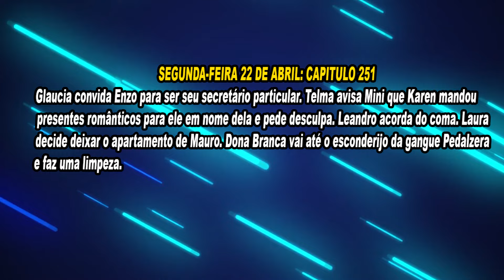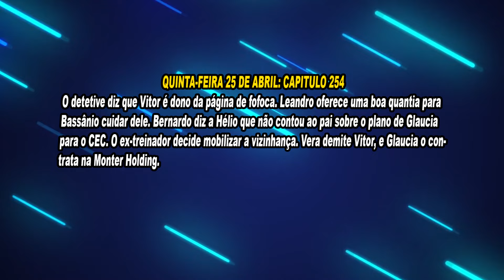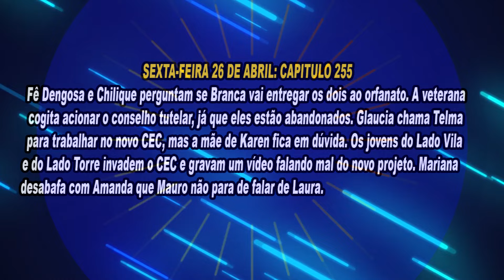A Infância de Romeu e Julieta: Resumo semanal 22/04 a 26/04/24: Gláucia fecha o CEC?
É o fim do CEC? Na próxima semana de A Infancia de Romeu e Julieta, Gláucia fecha o CEC para abrir Centro de Estética no lugar do mesmo. Assista agora o resumo semanal dos capítulos 251 ao 255  de A Infancia de Romeu e Julieta: